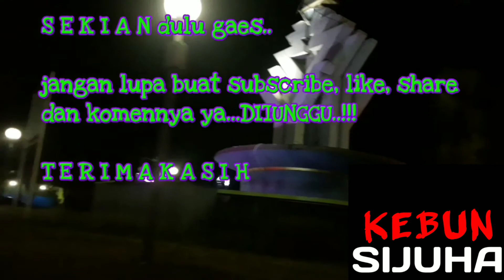Travelling Pulang ke Bandung dari Santolo Pameungpeuk Lewat Kota Garut (2018 - 2020)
Kali ini saya lagi nyari-nyari tanaman-tanaman yang unik-unik jadi saya coba jalan dari pesisir selatan tepatnya dari Santolo menuju ke Garut kota (rencananya)...tapi malah lebih fokus ngevlog perjalanan di jalannya...hahahaha...yasudah selamat menikmati

garut kota intan,
garut turunan kidul,
garut dino land,
garut arapaima,
garut air panas,
alun alun garut,
burayot khas garut,
bakso gotan garut,
bangreng garut,
garut cibatu,
garut cisewu,
garut cantik,
garut cosplay,
garut cikajang,
garut cilawu,
garut cipanas,
garut cisompet,
cara membuat dodol garut,
cipanas garut hari ini,
candi cangkuang garut terbaru,
cibiuk garut tempat wisata,
cahaya villa garut,
cara bikin burayot khas garut,
garut darajat pass,
domba garut tanduk mewah,
darso garut kota intan,
darajat pass garut 2022,
dodol garut,
es goyobod khas garut,
es sinar garut,
elf garut,
es campur sinar garut,
es sinar garut asli,
es serut,
garut gunung guntur,
garut gunung papandayan,
gunung papandayan garut,
gunung cikuray garut,
gunung guntur garut,
gunung sagara garut,
gunung haruman garut,
gunung sadakeling garut,
gunung gelap garut,
gunung nagara pameungpeuk garut,
gunung sancang garut,
godog garut makam kian santang,
hutan sancang garut,
hotel harmoni cipanas garut,
ikan arapaima garut,
ima amora garut,
garut jabar,
garut jaman dulu,
garut jawa barat,
garut jaman belanda,
jajanan garut,
jaket kulit garut,
jejak petualang garut,
jenang garut,
jual domba garut,
jeruk garut manthous,
kuliner garut,
garut leuwigoong,
garut limbangan,
garut leles,
leuwigoong garut,
garut malangbong,
garut makanan,
mie jebew daerah garut bella,
mukbang mie jebew garut,
garut nu urang,
garut ngamplang,
oyo garut,
oleh oleh garut,
olahan tepung garut,
oleh oleh khas garut,
garut pameungpeuk,
garut pangandaran,
garut pemandangan,
garut papandayan,
pantai santolo garut,
pantai sayang heulang garut,
papandayan garut,
pantai cijeruk indah di garut,
pantai rancabuaya garut,
resep burayot khas garut,
roti garut kering,
situ bagendit garut,
sabda alam garut,
sayang heulang garut,
santolo garut,
sancang garut,
garut tempo dulu,